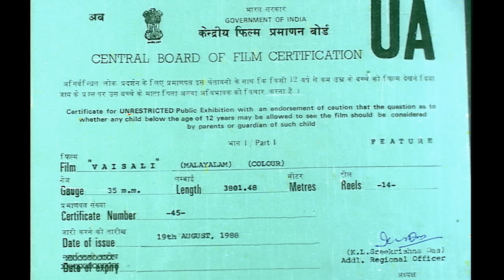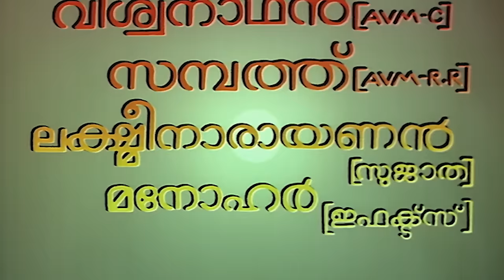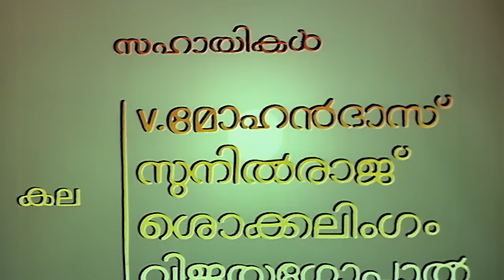REMASTERED - Vaishali Malayalam Full Movie | വൈശാലി | Remaster | Babu Antony | Suparna Anand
Vaisali is a 1988 Indian Malayalam-language period drama film, directed and edited by Bharathan. Produced by M. M. Ramachandran and scripted by M. T. Vasudevan Nair, it was an adaptation of a sub-story told by Vedavyasa to King Yudhishtira in the epic Mahabharatha. It is the story of Vaisali, a devadasi girl who was assigned the mission of seducing Rishyashrungan, the son of Mahirshi Vibhandakan and bringing him to Chambapuri to perform a mahayagam to bring rain.

Suparna Anand as Vaisali
Sanjay Mitra as Rishyashrungan[5]
Parvathy Jayaram as Shanta
Babu Antony as Lomapadhan
Geetha as Malini
Nedumudi Venu as Rajaguru
V. K. Sreeraman as Vibhandaka
Valsala Menon
Ashokan as Chandrangadan
Jayalalita as Vershini

|| ANTI-PIRACY WARNING ||

*COPYRIGHT PROTECTED*